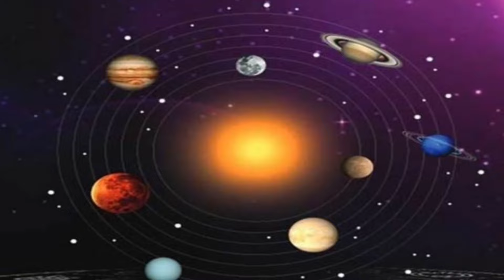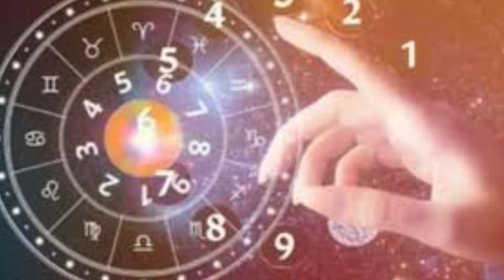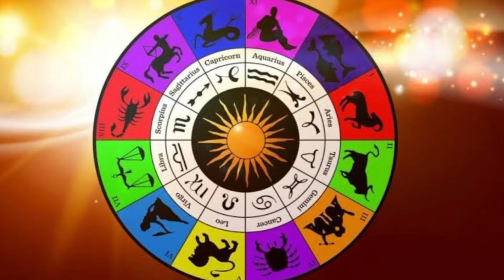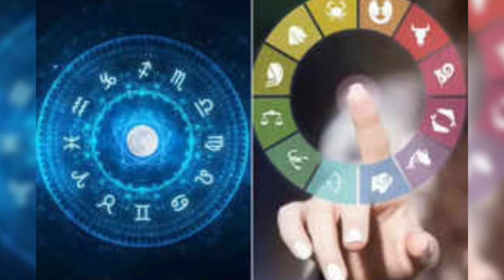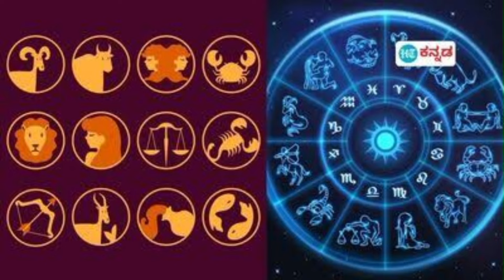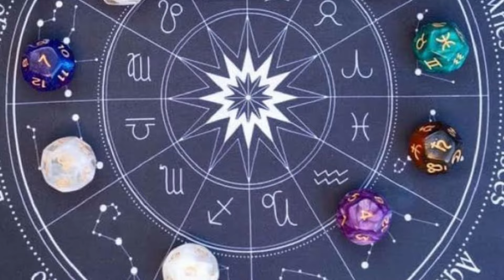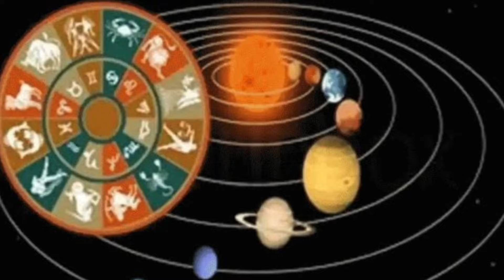ಗಜಕೇಸರಿ ರಾಜಯೋಗ || ಮಕರ ರಾಶಿ ಸೇರಿ 5 ರಾಶಿಗಳಿಗೆ / ಆಕಸ್ಮಿಕ ಧನಲಾಭ ಮುಟ್ಟಿದ್ದೆಲ್ಲ ಬಂಗಾರ / Astrology kannada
ಗಜಕೇಸರಿ ರಾಜಯೋಗ / ಮಕರ ರಾಶಿ / ಮಕರ ರಾಶಿ ಸೇರಿ 5 ರಾಶಿಗಳಿಗೆ  / ಆರ್ಥಿಕ ಧನಲಾಭ ಮುಟ್ಟಿದ್ದೆಲ್ಲಾ ಬಂಗಾರ / ರಾಜಯೋಗ ಶುರು // astrology kannada / Useful information kannada / Karnataka Daily news